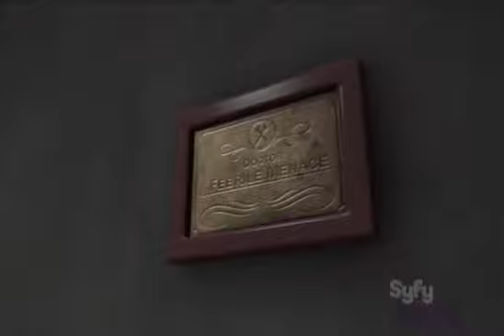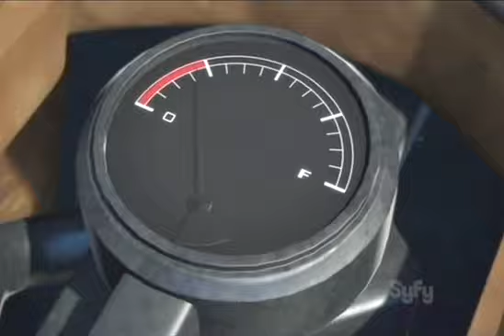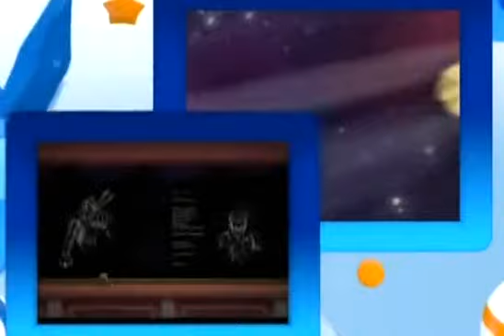Matt Hatter Chronicles: Sting of Scorpiotron | Full Episode #2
American schoolboy Matt Hatter arrives at the Coronet theatre in London to discover his Grandpa is missing and a gateway to another dimension. There, he must face Lord Tenoroc and the evil Máquíner mán - The Scórpiótrón !